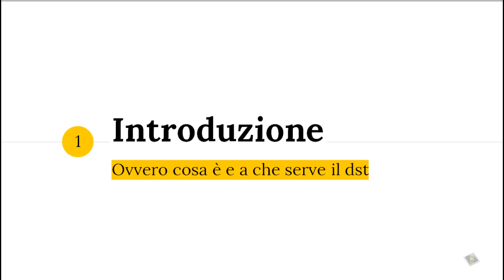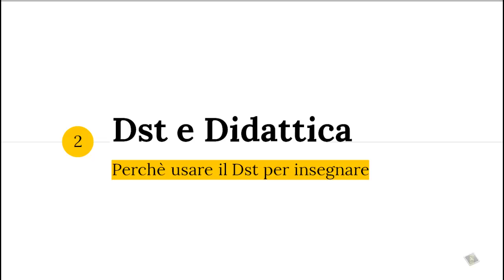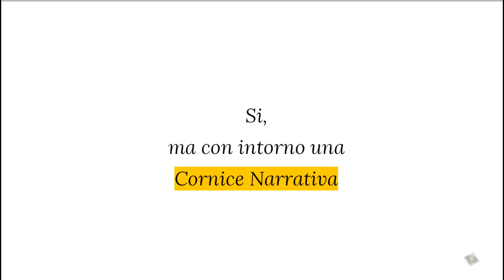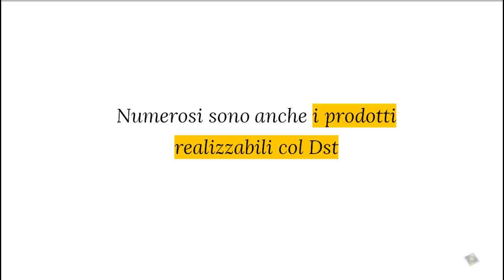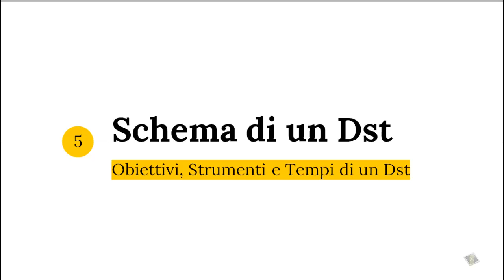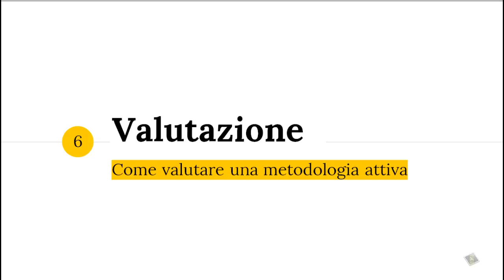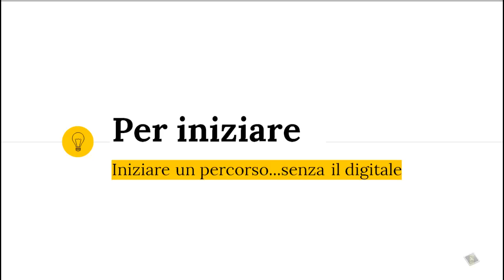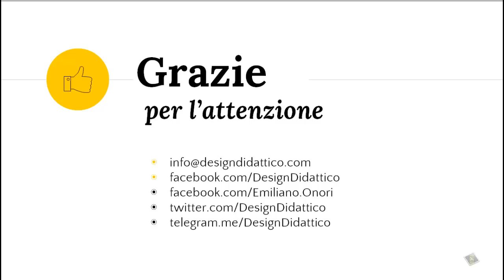Digital Storytelling: Introduzione, Tipologie, Strumenti, Valutazione